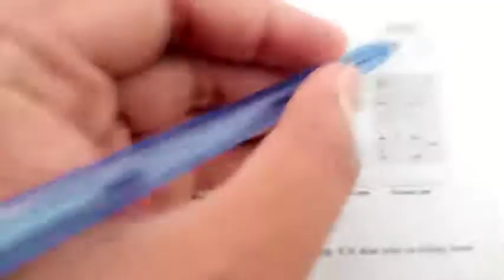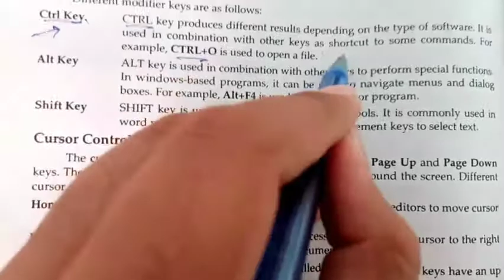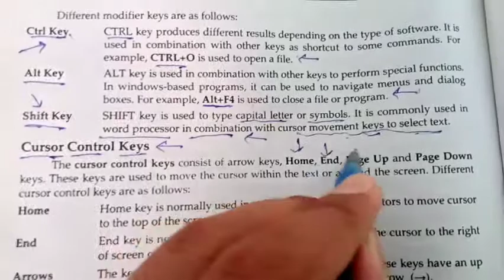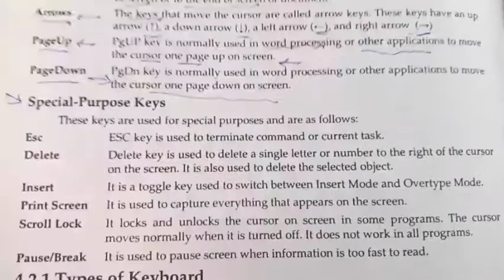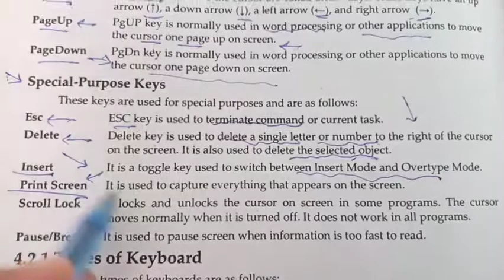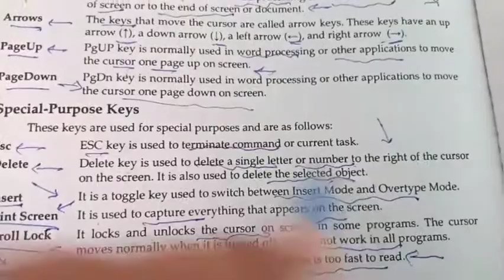Types of keys on keyboard , Tab key , Modifier keys , cursor control keys , Special purpose keys